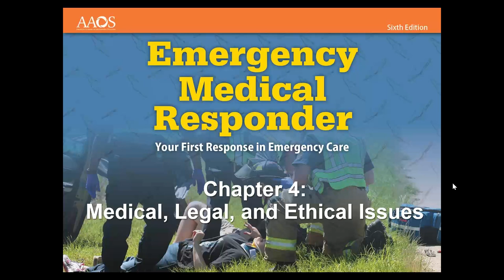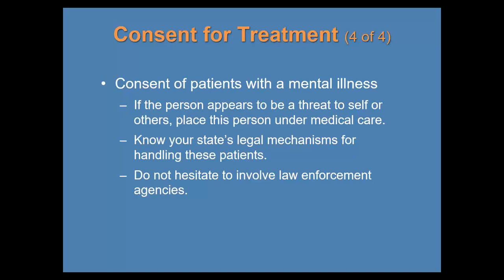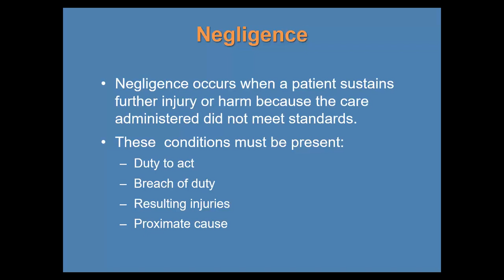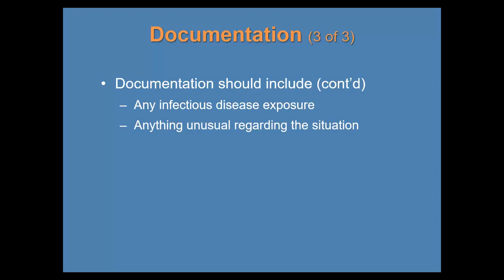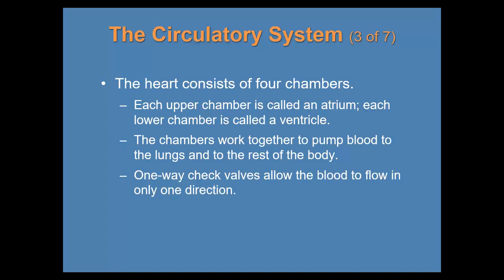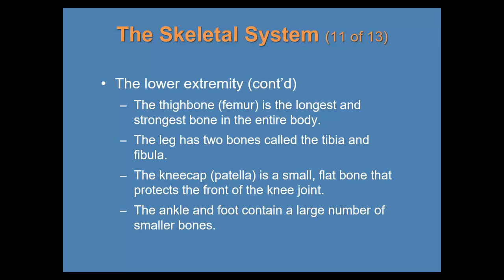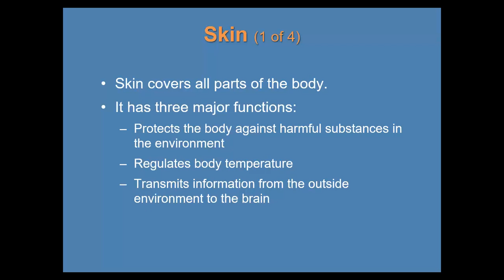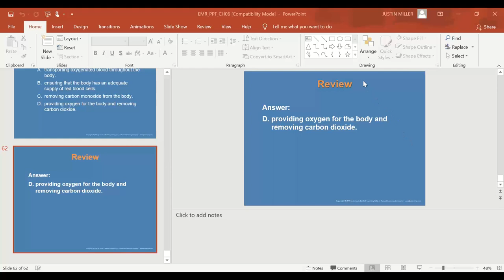ARES EMR R920 - Ethics and the Human Body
CH. 4 MEDICAL LEGAL AND ETHICAL ISSUES
CH. 6 THE HUMAN BODY